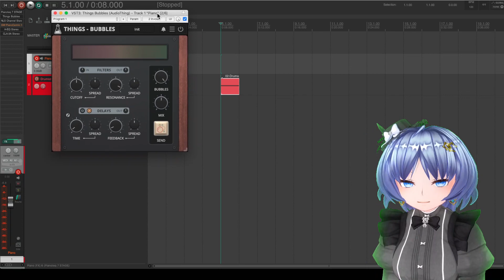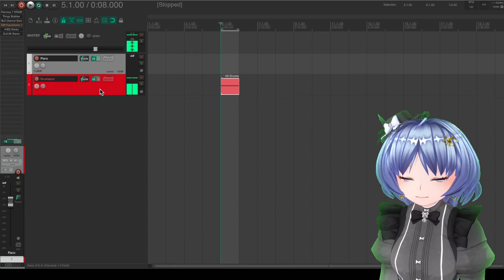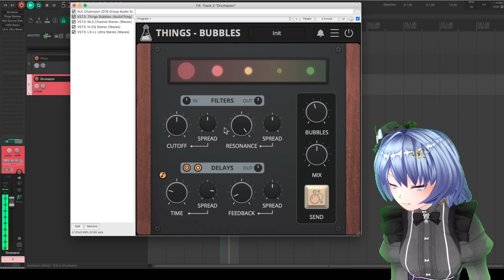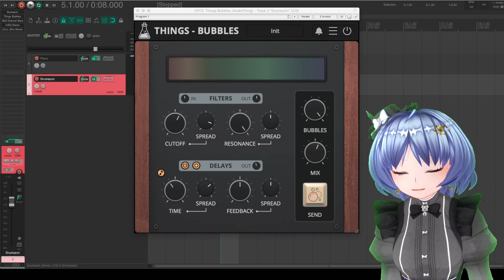飛び道具系フィルター＆ディレイAudioThings Bubbles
バーチャルシンガーソングライターの元住吉ななおです🎶

作業用ラジオ元住吉ななおで読むマシュマロ募集中です！

・普通のおたより：感想、質問、人生相談など
・新コーナー案：こんなコーナーがあったらいいな
・即興歌：即興で歌を作るので歌詞を送ってください